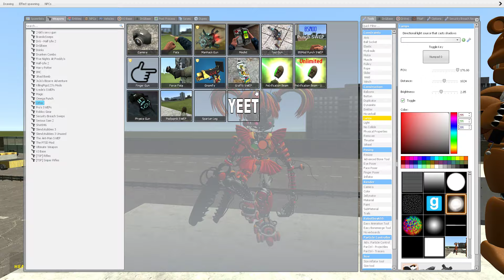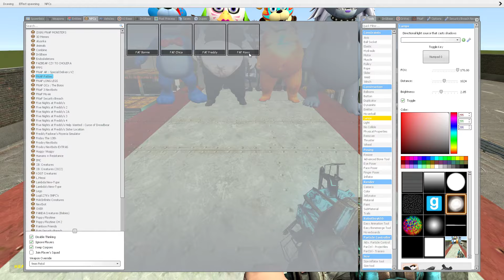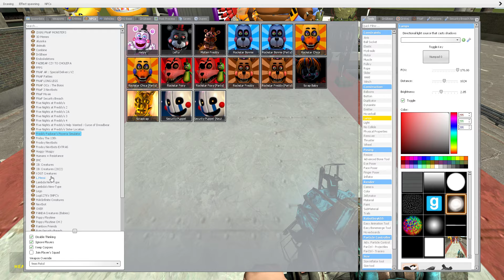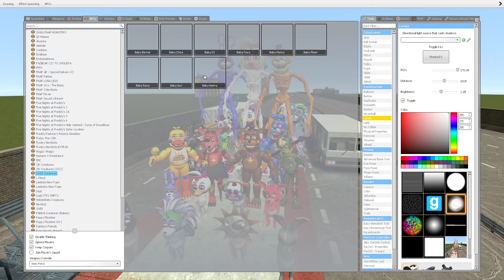NEW HYPER DESTROY My new ALL FNAF Security Breach animatronic Boneworks Five Night's at Freddy's 2